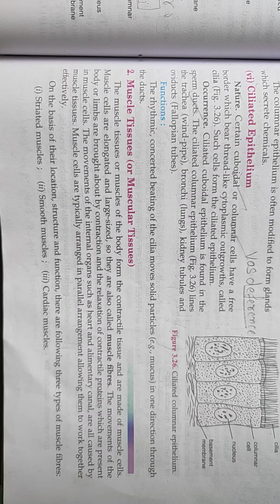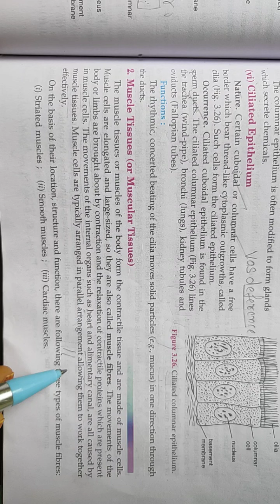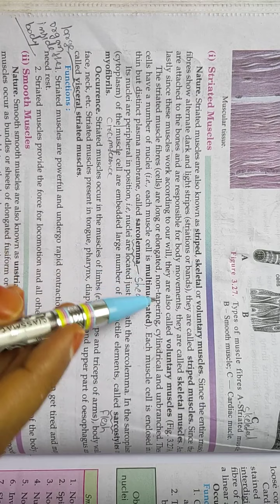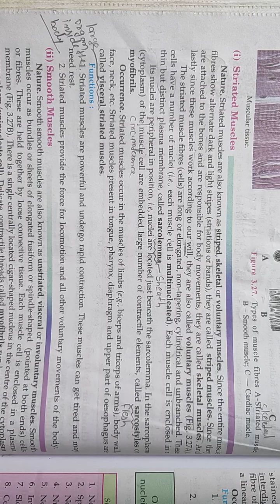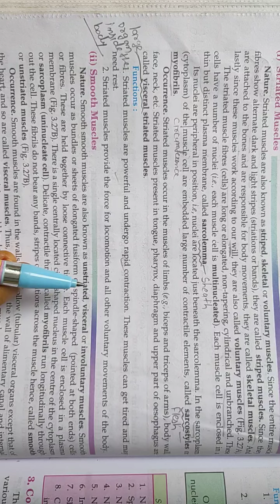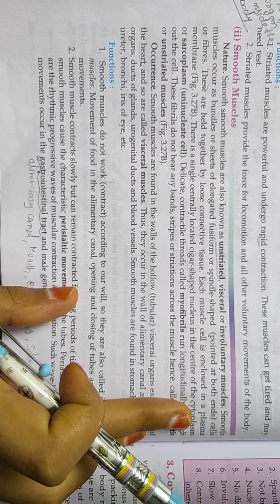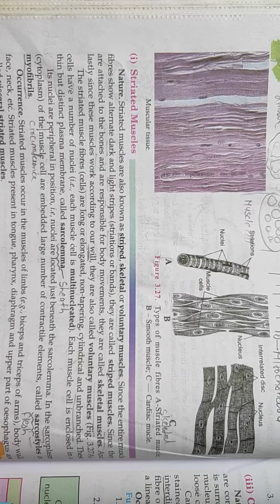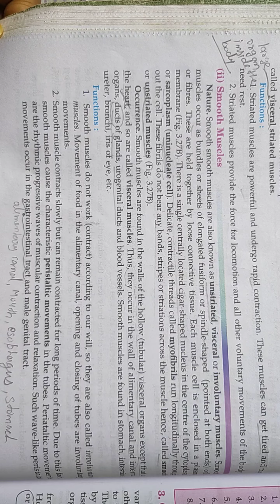Class-9 Biology Chapter-3 (TISSUES) TOPIC:- MUSCLE TISSUE By:- Miss Insha